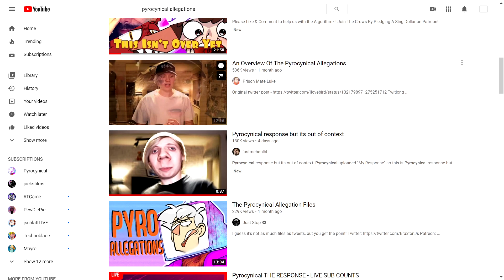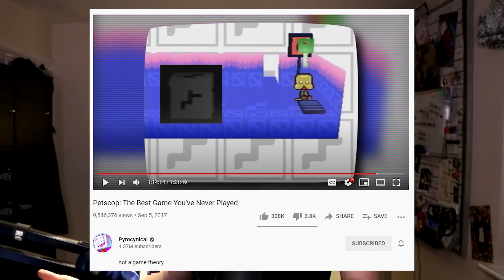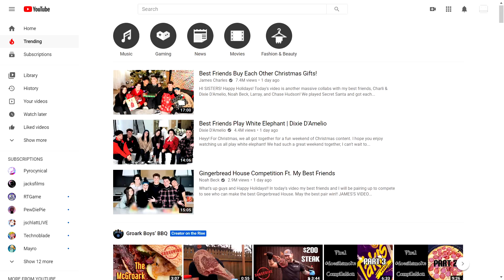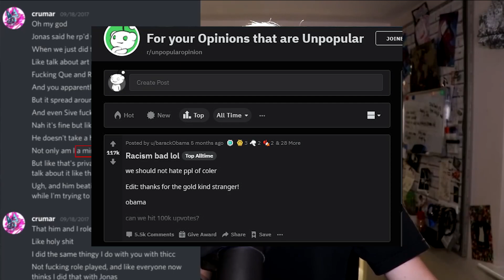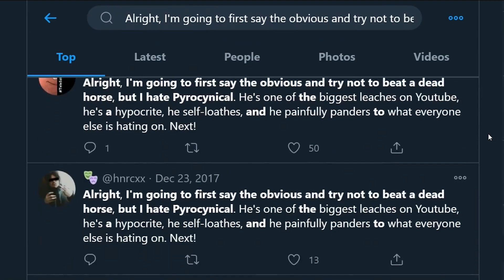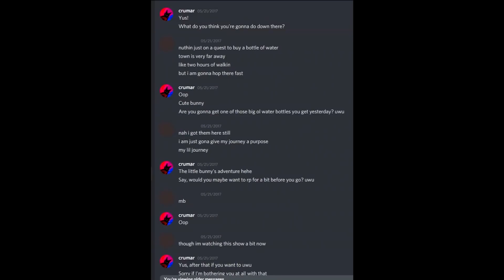Reflecting On the Pyrocynical Situation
A lot has happened the past few weeks regarding Youtuber Pyrocynical. With grooming allegations and videos from nearly everyone in the commentary community, a lot is left to discuss and analyze. This video will reflect on who Pyro is as a youtuber, and an analysis of the commentary community and how they reacted to this whole situation. Please keep in mind that this is only my opinion, and that I may be incorrect in some cases.

Timestamps:
0:00 Reflecting on Pyrocynical
4:32 The Allegations
13:00 Analyzing Turkey Tom's Video